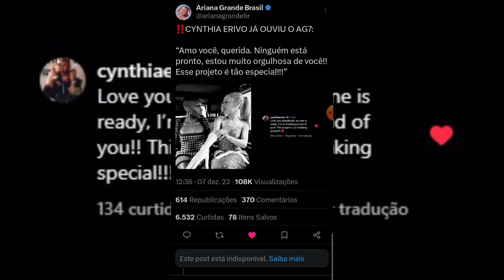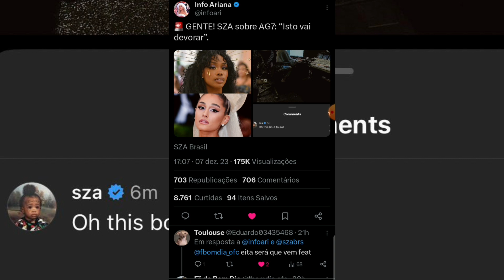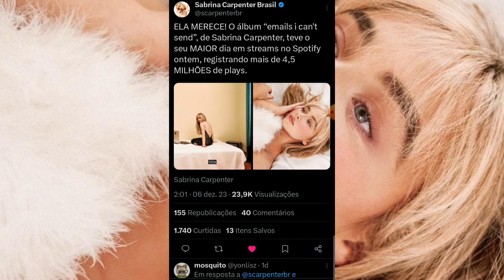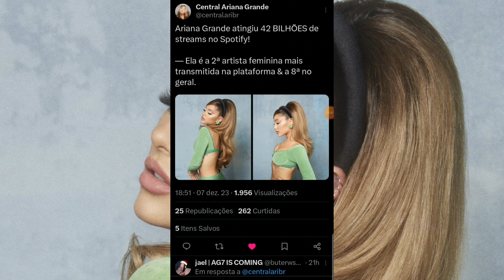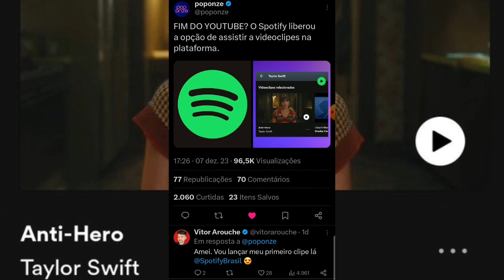🚨 GM: Ariana Grande Anuncia Produção de Seu Sétimo Álbum e Provável Lançamento Pra 2024!!! - (P1)